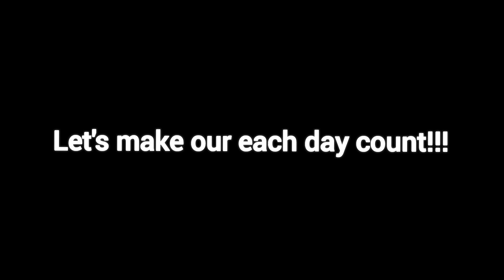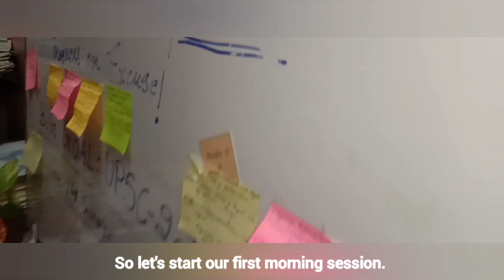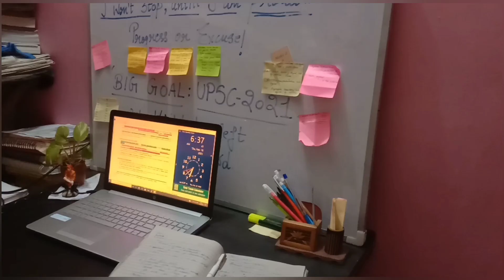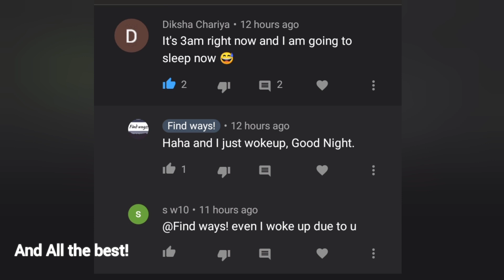Day 2 of Waking up at 4AM StudySeries | Let's Be Productive and make each day count | UPSC studyvlog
Reminder: Only 128 Days left!
Study Hard + Smart❤ and always @findways! to do so.

(A UPSC study Vlog- (Taking charge of your goal)

(get back to productive study routine)

(Full year planning for UPSC)

Study Hard

Artist:  Delacey
Song: Dream It Possible (Sylenth Remix)

Life goes on piano cover